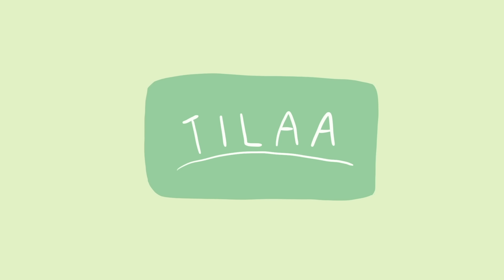KOULUTARINOITA 2 🤓📚 | Yläaste - Animaatio Storytime